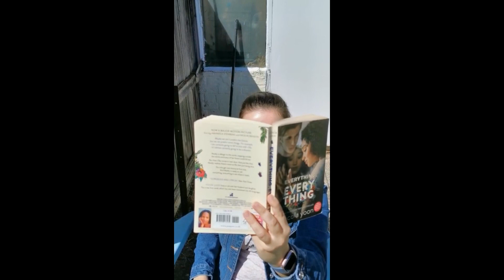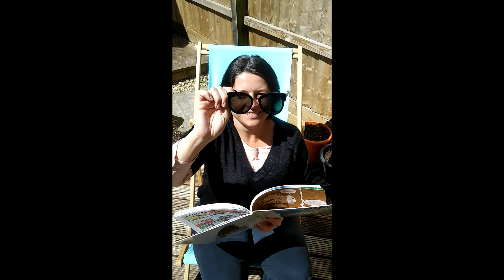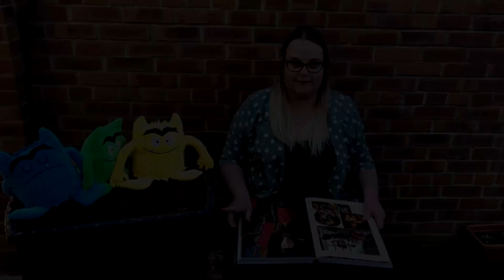Hazelwood Staff Video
This video is for all the children and families at Hazelwood academy from all the staff. We are thinking of you all and miss you lots.
Stay safe.